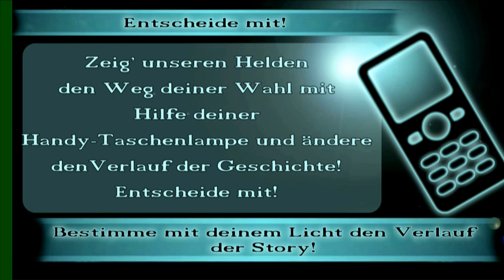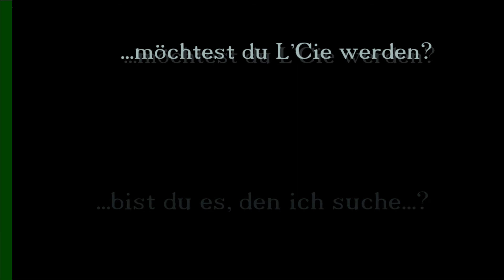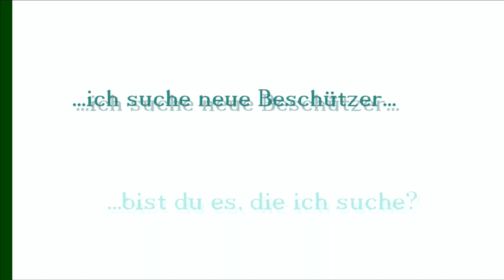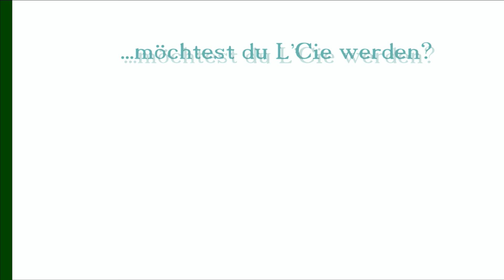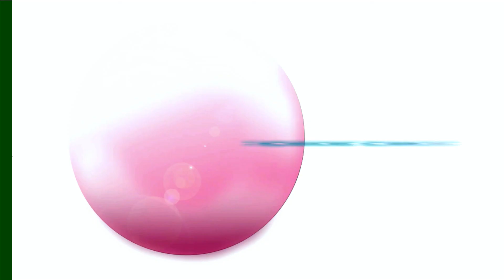Animaco 2016 - Para Para Connection (Video by GPPTV)